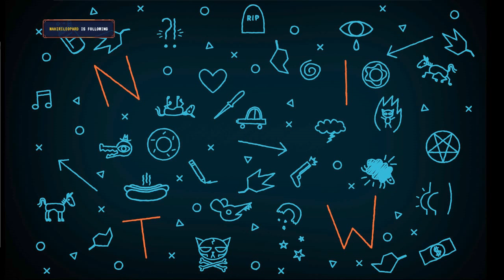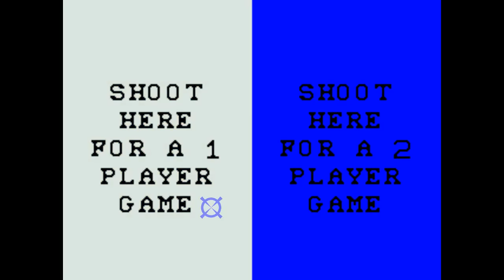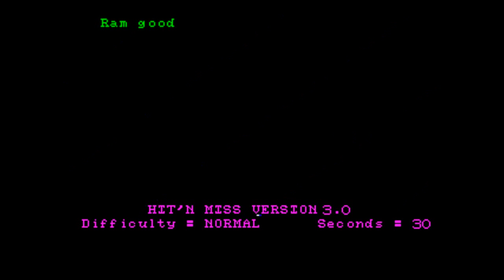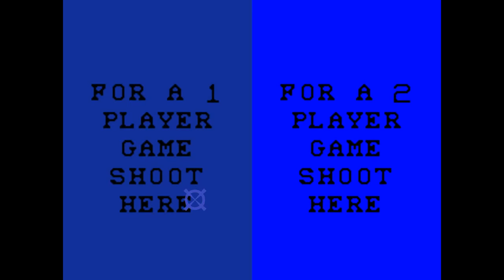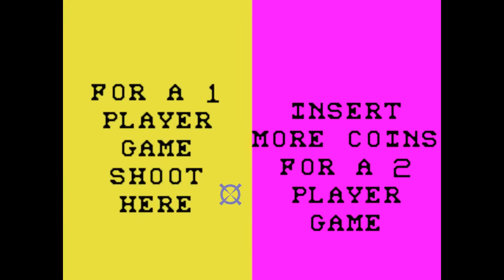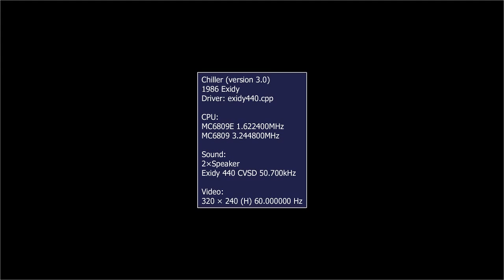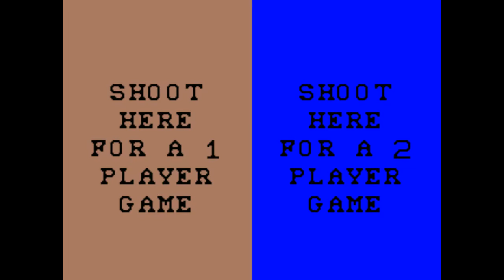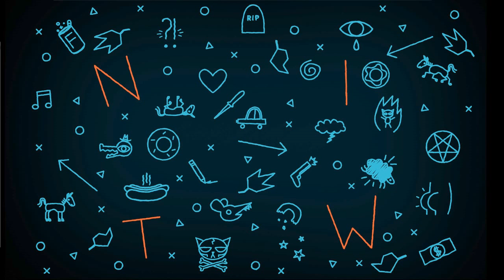Miranda Plays Old Games: Exidy Light Gun Games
A warm up of some Smash TV...then we dive into the sometimes very bizarre, sometimes problematic, and sometimes horrifying light gun games from Exidy.

Games played:
Smash TV (1990)
Crossbow  (1983)
Cheyenne (1984)
Combat (1985)
Clay Pigeon (1986)
Crackshot (1986)
Hit 'n Miss (1987)
Showdown (1988)
Who Dunnit (1988)
Chiller (1986)